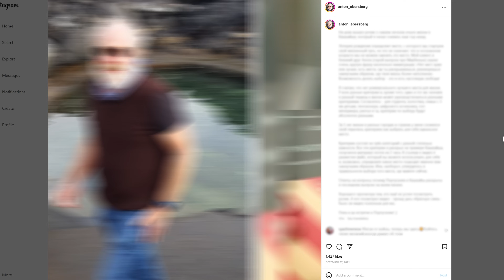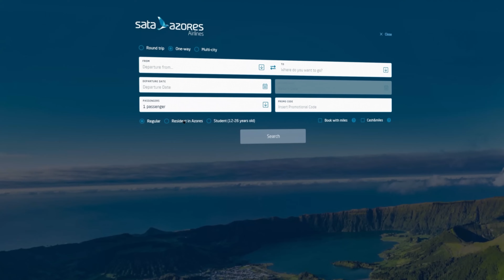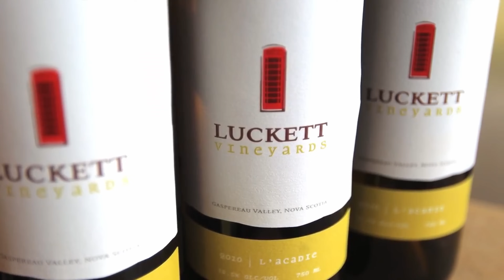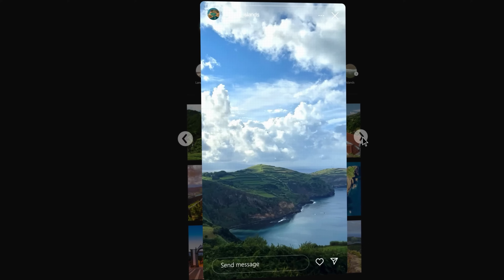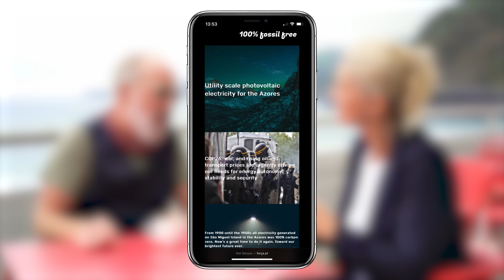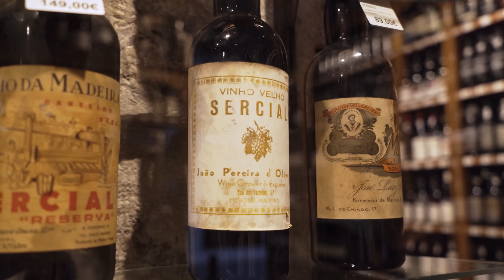Island life. How do Americans live in the Azores?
The Azores islands are one of the most attractive places on the earth for tourists. But is it so attractive for life?

In this episode we will tell you, why once the New Yorker has chosen the Azores and what it's like to live in the Azores. And also, we'll talk about people, climate, food, entertainment, infrastructure of the island. And the most important, about the state of mind of the inhabitants of Azor.

00:00 — Intro
01:01 — What are the Azores islands?
01:45 — Introduction of the first character
03:09 — Why does New Yorker live in the Azores?
04:39 — What does Anton do for a living?
05:14 — What makes Azores attractive for Anton?
06:25 — Food quality in the Azores
07:26 — Introduction of the second character
08:25 — Climate in the Azores
08:50 — The Azores have an amazingly fertile land
11:28 — Pete’s special restaurant
12:08 — Local development in the Azores
12:59 — Pete’s house
15:22 — Should you be worried about a volcano in the Azores?
16:49 — Road infrastructure in the Azores
17:40 — Healthcare in the Azores
18:11 — Energy infrastructure in the Azores
18:44 — Food culture in the Azores
19:46 — Tourism in the Azores
20:41 — Taxes in the Azores
22:29 — Amazing Azorian wine
24:16 — Is it true that the Azores are isolated from the rest of the world?
25:29 — The Azores are about life balance

Do you want a Portugal Golden Visa? Our Head Office is located in Lisbon! We have the best opportunities to oversee the process at each stage, settling all issues right in place.